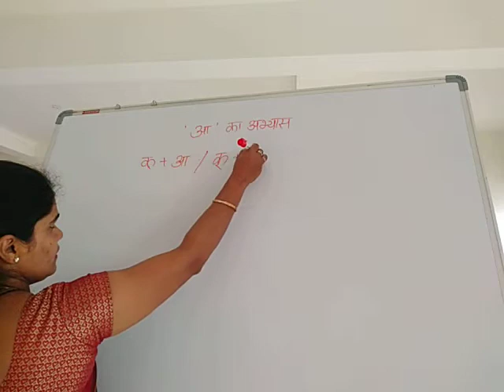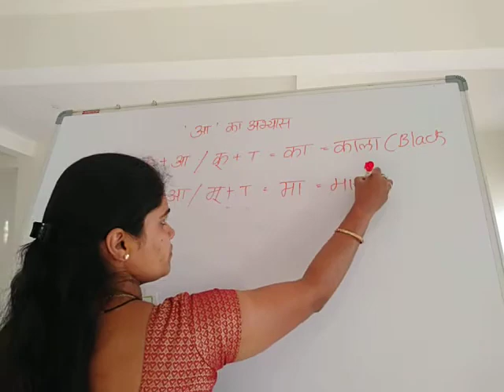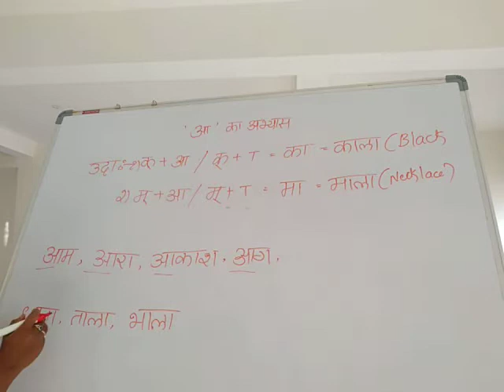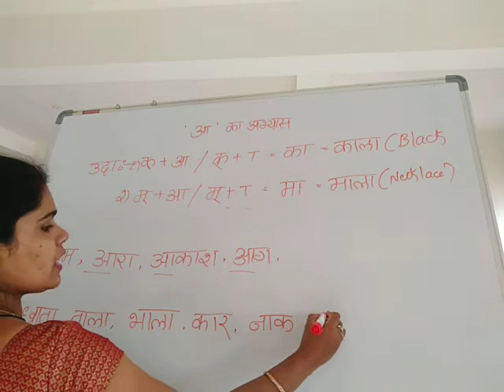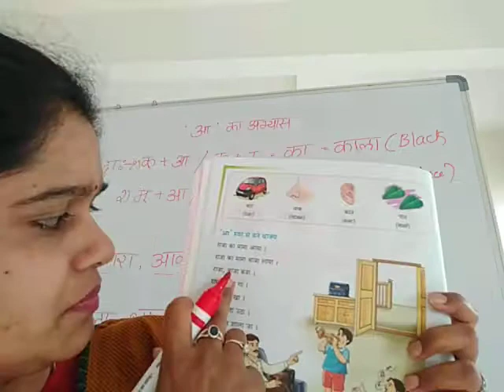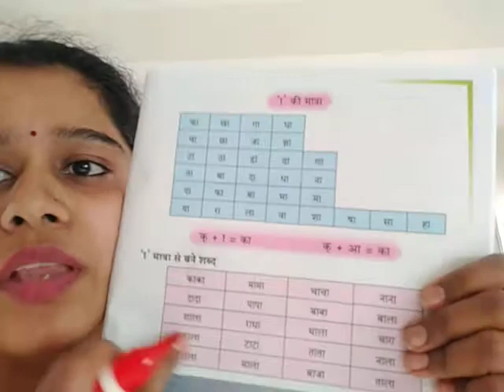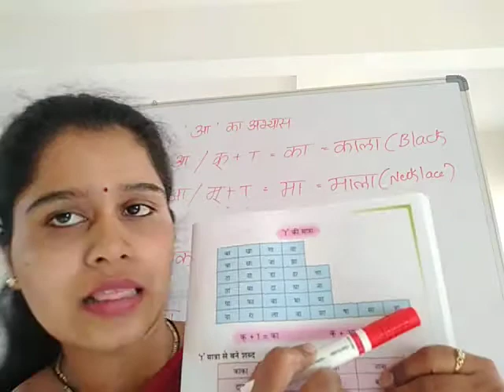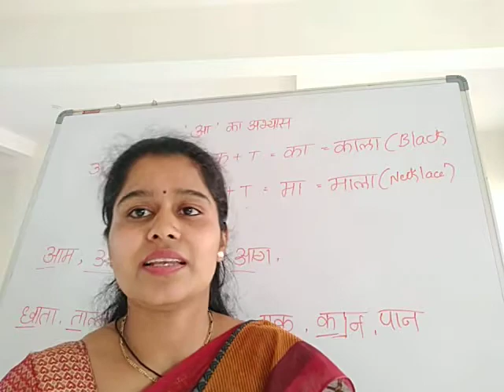Class-1-Hindi-Aa ka Abhyas